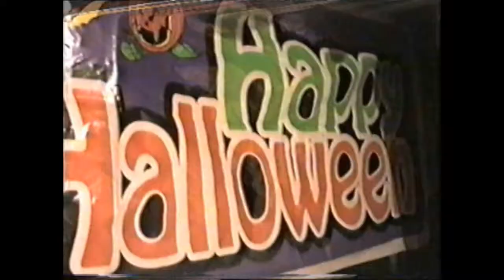Sarah Jane from birth